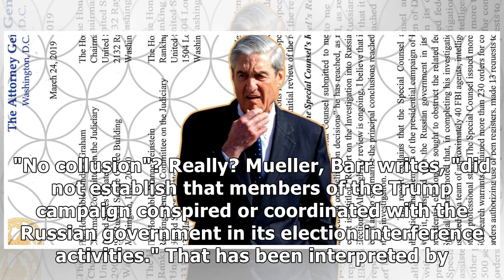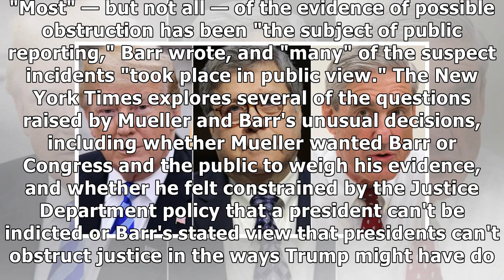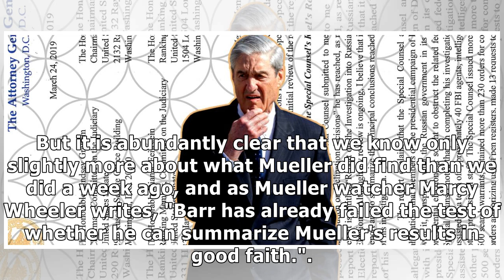Collusion? Plus 3 other things Barr has still not revealed about Mueller's report